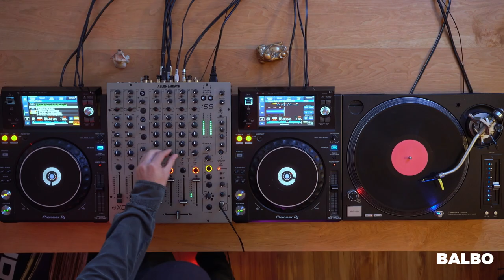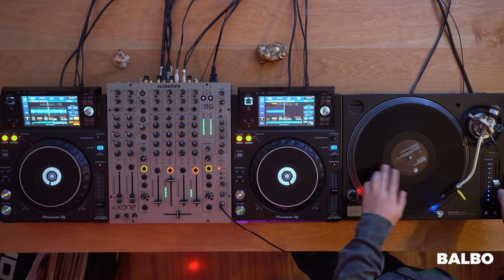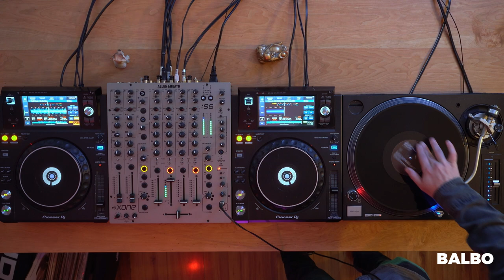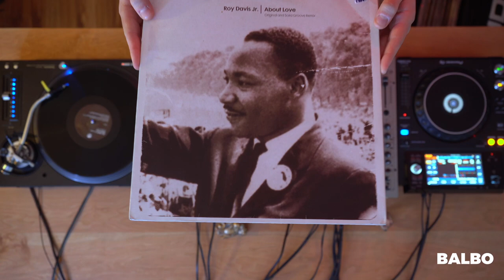Alocasia TV Santiago - Balbo [Dj Set]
Disfrutando de la música electrónica desde su infancia, Balbo lleva más de una década siendo parte de los productores / Djs electrónicos de Santiago, Chile. Sus producciones y selección musical varían entre los géneros de minimal, house y techno.

Se ha presentado en importantes locales de Chile como La Feria, Microclub, Bar Loreto, Teatro Caupolicán y Teatro C. Además en locales situados en Berlín (Alemania), como Club Maze, Barkett y Minimal Bar.

En los últimos años ha publicado releases en sellos nacionales como internacionales; Agua y Sed (Chile), Panal Records (Chile), Modismo (Chile), Inwave (Italia), Main Main Music (Alemania), Piros (Chile), 99 Tapes Recordings (Argentina), y su propio sello Quadrante, el cual el 2022 publicó su primer álbum en conjunto con Akute. Cabe decir que cuenta con publicaciones tanto en formato digital como en vinilo.

En paralelo, entre el año 2018 y 2020 presentó su programa docente y realizó clases de producción musical, diseño sonoro y mastering en la Academia Sound Creative de Chile, levantando una nueva camada de diversos productores de la escena local.

Actualmente se encuentra trabajando en nuevas colaboraciones la cual pronto saldrán a luz.

Enjoying electronic music since his childhood, Balbo has been a part of the electronic producers/DJs scene in Santiago, Chile, for over a decade. His productions and musical selection span across the genres of minimal, house, and techno.

He has performed at notable venues in Chile such as La Feria, Microclub, Bar Loreto, Teatro Caupolicán, and Teatro C. He has also played at venues in Berlin, Germany, including Club Maze, Barkett, and Minimal Bar.

In recent years, he has released music on both national and international labels, including Agua y Sed (Chile), Panal Records (Chile), Modismo (Chile), Inwave (Italy), Main Main Music (Germany), Piros (Chile), 99 Tapes Recordings (Argentina), and his own label, Quadrante. In 2022, he released his first album in collaboration with Akute, available in both digital and vinyl formats.

In parallel, between 2018 and 2020, he presented his educational program and taught music production, sound design, and mastering at the Sound Creative Academy in Chile, nurturing a new generation of diverse producers in the local scene.

Currently, he is working on new collaborations that will soon come to light.

SIGUENOS PARA MÁS MUSICA EN INSTAGRAM /
FOLLOW US FOR MORE MUSIC ON INSTAGRAM